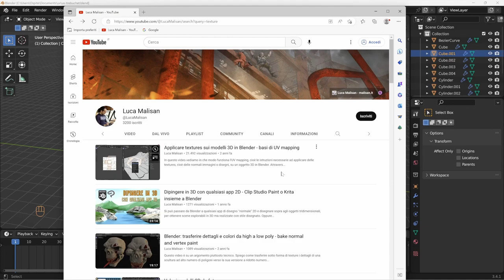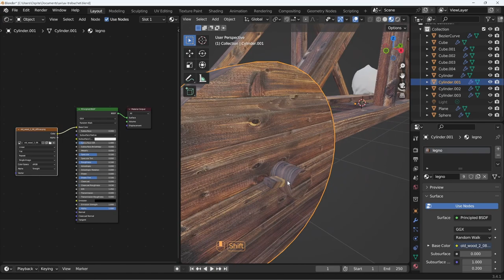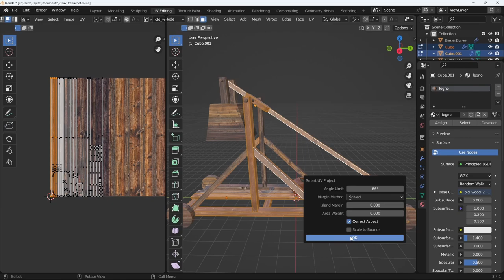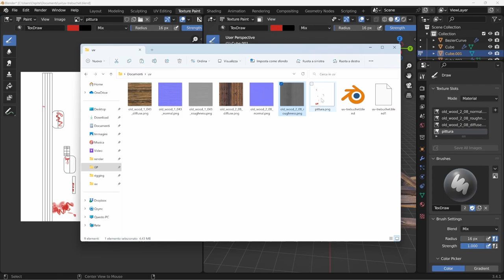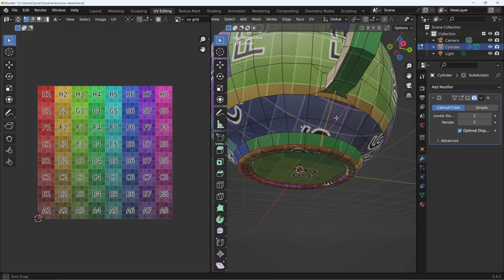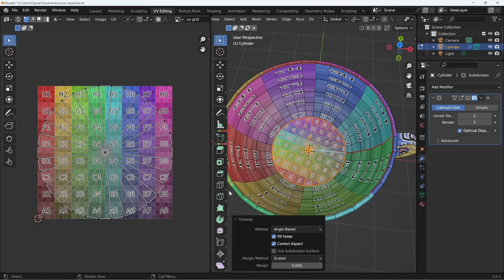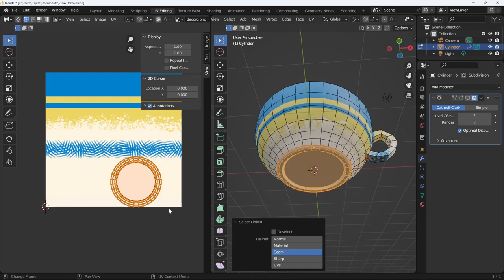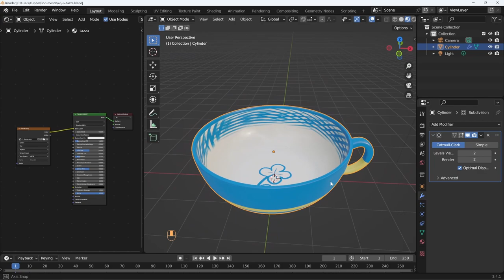UV Unwrap - Applicare textures per dipingere modelli 3D in Blender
Come posizionare al meglio le texture su un modello 3D?
Scendo un po' in dettaglio sull'argomento UV unwrapping, cioè le istruzioni necessarie ad applicare delle textures su un oggetto 3D in Blender.
Blender ha lo strumento Smart UV Project che molte volte dà un risultato buono, qui vediamo come utilizzarlo al meglio. Vediamo anche un unwrapping manuale, per situazioni più complesse.
Se vi piacerebbe imparare le basi di Blender ho realizzato un tutorial base
Se invece volete creare un modello 3D a partire da una normale fotografia, ecco come fare